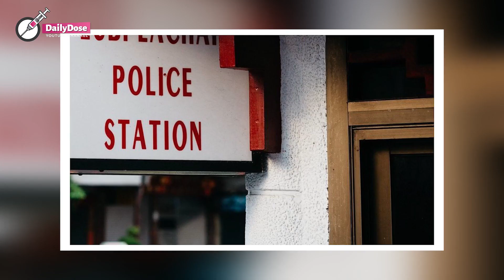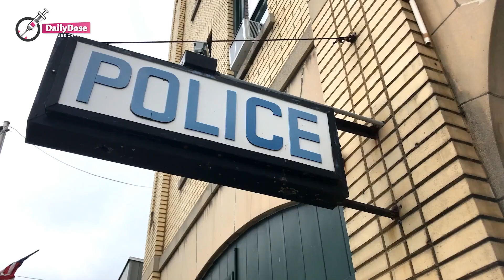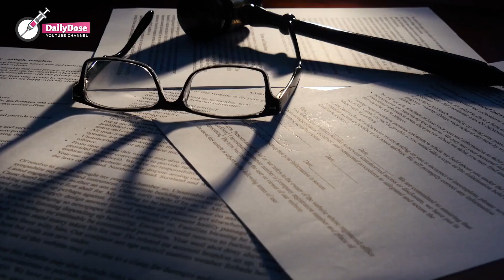Homeless Man Knocks On Doors Looking For Lost Baby's Parents, Then A Door Opens Changing His Life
A homeless man runs into a lost little girl crying on the street and approaches to help her. He goes door to door looking for her parents, but when all his attempts fail, he takes a big risk that earns him a second chance in life.